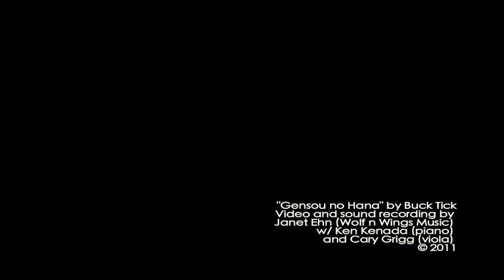Buck Tick "GENSOU NO HANA" (cover) by Janet Ehn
The fourth in my no-budget series "Four Seasons of Buck Tick." The 2003 single "Gensou no Hana" is spring, (see "Coyote" for summer, "Dress" for fall and "Snow White" for winter).

Shot in spring 2010 at Jericho Park and Pacific Spirit Park in Vancouver, BC Canada. I apologize for the pronunciation mistakes in all of these cover songs. These are my first attempts at the Japanese language.

Thank you to my friends Cary Grigg and Ken Keneda for lending their talents. Piano piece is Gymnopedie No. 1 by Erik Satie. Piano arrangement on this recording is by Mr. Keneda.

Dedicated to the victims and survivors of the 03/11/11 earthquake and tsunami in Northeastern Japan and also Wendy Ladner-Beaudry who was murdered in these woods when I was halfway through making this project.

Please R.I.P. everyone.

Finally, thank you to Buck Tick and to Sakurai-san. "You crush the lily in my soul."

May you continue to spread flowers forever.